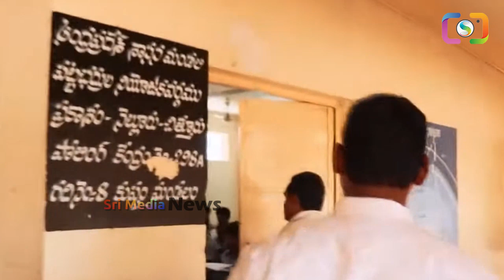కుప్పంలో చంద్రబాబుకి ఊహించని రెస్పాన్స్: దెబ్బకు మెడలు విరిగినట్టయింది chandrababu ysjagan | SMN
WATCH : కుప్పంలో చంద్రబాబుకి ఊహించని రెస్పాన్స్: దెబ్బకు మెడలు విరిగినట్టయింది chandrababu ysjagan | SMN